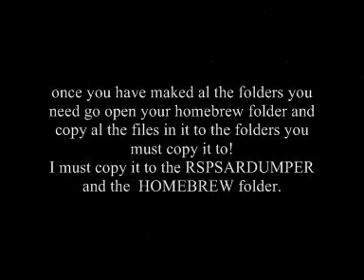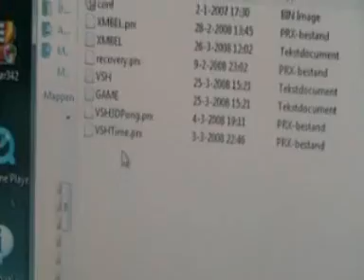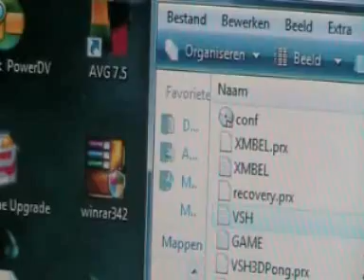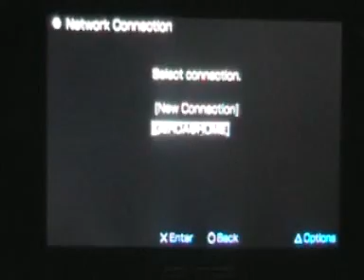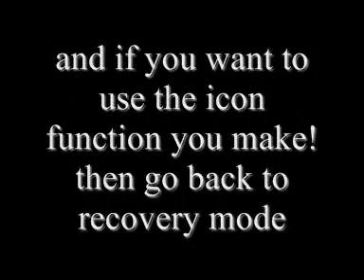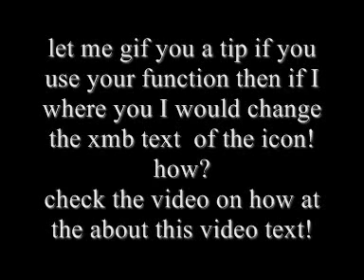HOW TO CHANGE PSP XMB ICON FUNCTIONS part 2 of 2 A MUST HAVE PLUGIN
this video shows how to change the xmb icon fuctions of the icons in your xmb.
Dont worry if you want the old icon functions back you just have to disable the plugin wich you can do with only a psp within 1 min.
you can change the xmb icon functions for a homebrew program of you choise :)
also to make it "perfekt" you can also change the xmb text (the text it self).
How to change the xmb text see link below ;)

BEFORE YOU DO THIS READ THE VIDEO DISCRIPTION BELOW!

TO DO THIS YOU WIL NEED CFW!

cfw = customfirmware , firmware is the systemsoftware of the psp and cfw is the hacked fw to hack the psp you must use a pandora set (pandora battery and pandora magicstick) see youtube for tutorials , if you don't have cfw then this wil NOT work!

HERE  A LIST WICHS SHOWS WICH CFW'S ARE COMPITABLE:

this wil only  work on 1 of the following cfw's:
-3.71m33
-3.80m33
-3.90m33
-4.01m33
-5.00M33

if you don't have 1 of the cfw above you can try to let it work BUT REMEMBER:

-if it works please tel me

-if not to let it work ust update or downgrade to 1 of the cfw's above and instal it again

-if it bricks your psp I am not responsible
(to unbrcik see video below the video discription)

DOWNLOAD THESE NEEDED FILES

IMPORTANT INFO ; MUST READ THIS!

OTHER PART OF THIS VIDEO

ALL ISOS/BIN FILES SHOWN IN MY VIDEOS ARE LEGALLY RIPPED FROM MY